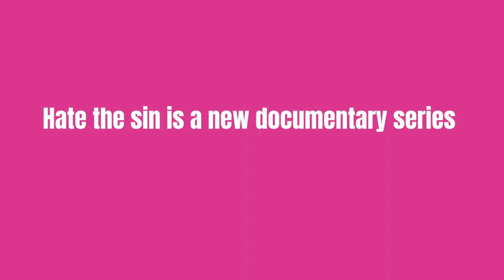Ceara's Story | Hate the Sin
Welcome to Hate the Sin, a new documentary series that focuses on the lives of LGBTQ catholics!

Ceara (she/they) is a queer catholic who tells their story of growing up and understanding their identity centered in Christ.

For more on this documentary project, visit: hatethesinfilm.com